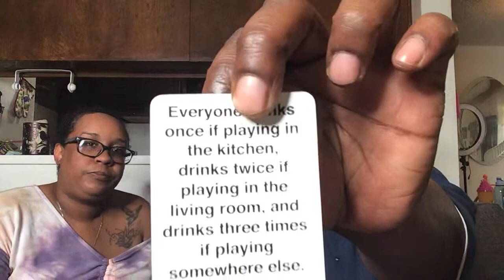Brock and Tasha is going live!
💃🏾🎉ON THE ROAD TO A MILLI!!!💃🏾🎉

COME WATCH US DO HILARIOUS Banger BfvGf PRANKS, SUPER FUNNY CHALLENGES, CATCH A VIBE WITH US ON VLOGS, And Turn up with us during our LIVES!!! faze rug

 🗣🗣🗣MAKE SURE YALL CONTINUE TO GO UP IN THE COMMENTS WE COMMENT BACK AND WE LOVE TALKING TO YALL SO THANKS SO MUCH FOR ALL THE LOVE YALL CONTINUE TO SHOW US🥰

POSTNOTIFICATIONGANG SHOUTOUTS
TO GET A SHOUTOUT🗣
✅PLEASE MAKE SURE YOUR POST NOTIFICATIONS ARE ON 🔔
✅COMMENT POSTNOTIFICATIONGANG DOWN IN THE COMMENTS
 💃🏾🎉💃🏾🎉WE’LL BE DOING SHOUTOUTS EVERY VIDEO.

🥰🥰SEND US SOMETHING 🎁💝
LaTasha Wynn

🗣🗣SHARE OUR VIDEO FOR A REPOST!

THANKS AGAIN BTGANG FOR ALL THE LOVE 🥰❤️